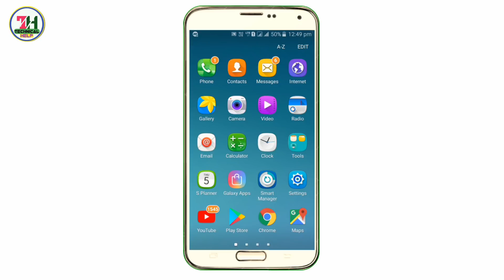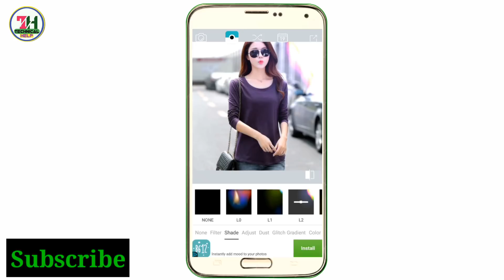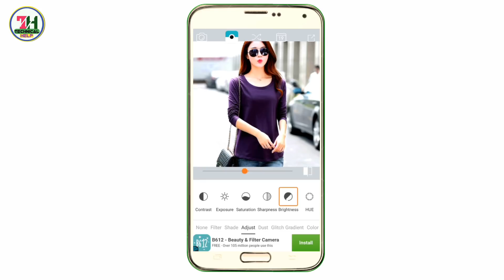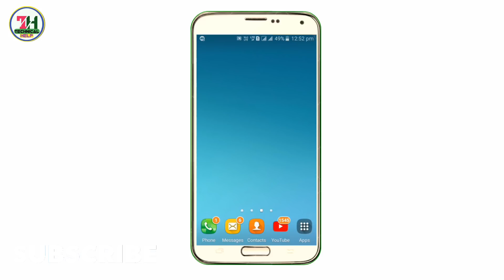आ गया सभी Photo बनाने वाली App का बाप | New Amazing Photo Editing App You Must Now | Technical Help